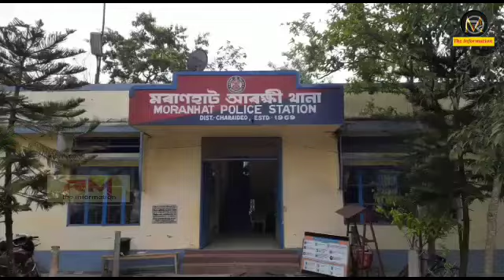অবৈধ চুলাই-মদৰ বিৰুদ্ধে অভিযান মৰাণহাট আৰক্ষীৰ @RMtheInformation